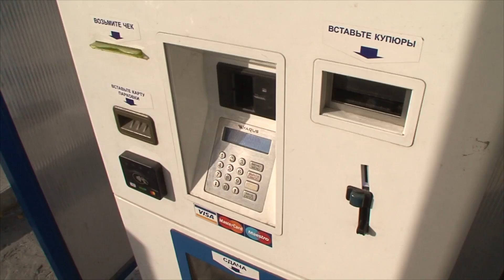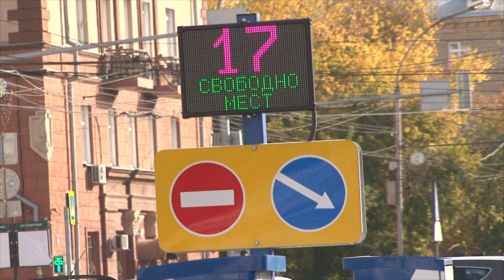Без шлагбаума, но за деньги: новые парковки в Новосибирске